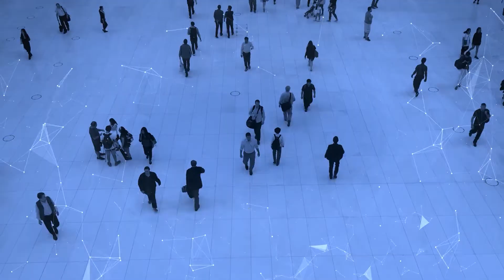Empresários de sucesso ícones entrevista Mariana Peres Stellin, Clínica Dr. Daniel Stellin